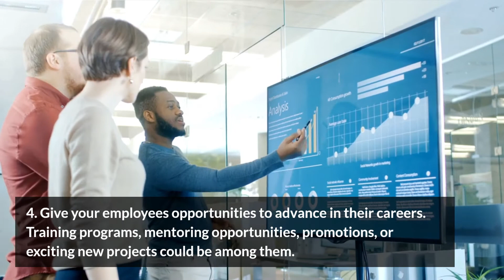5 ways to show your employees how much you appreciate them on their work anniversary | Zoho People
Recognizing and celebrating your employees will ensure that they are on the right track. It's also a great way to thank them for their contributions to your organization's growth. Here are some suggestions for showing appreciation to employees on their work anniversary:

1. Highlight employee accomplishments and unique abilities, as well as employee names, photos, designations, and career history, on social media.
2. Provide employees with extra time off, flexible schedules for a week, a gift, or a bonus on their work anniversaries.
3. Create a fun video using photos of your employees taken throughout their employment. Include videos of their coworkers praising them to make their work anniversary even more memorable.
4. Give your employees opportunities to advance in their careers. Training programs, mentoring opportunities, promotions, or exciting new projects could be among them.
5. Make gift baskets filled with useful items for your employees to enjoy. To make it even more enjoyable, include some company swag.